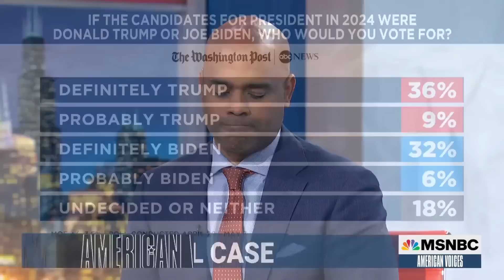The E. Jean Carroll trial is wrapping up, with the judge expected to hear closing arguments Monday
The E. Jean Carroll trial is wrapping up, with the judge expected to hear closing arguments Monday. Former president Donald Trump has continued to deny all of Carroll’s rape allegations, referring to it as a “hoax.” However, in his deposition tape, Trump doubled down on his infamous Access Hollywood comments when he referred to grabbing women by their genitalia. Meanwhile, four recent Proud Boy convictions could be hurting hurt Trump's January. 6th case. Alicia Menendez sat down with her panel on American Voices to discuss.